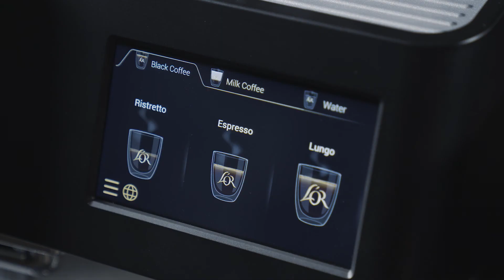L'OR Suprême - Comment installer le filtre à eau de votre machine à café en quelques étapes ?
Découvrez ce tutoriel vidéo pour vous accompagner dans l'installation du filtre à eau de votre machine à café professionnelle L'OR Suprême.
Pour en savoir plus sur notre machine à café à capsules professionnelles L'OR Suprême